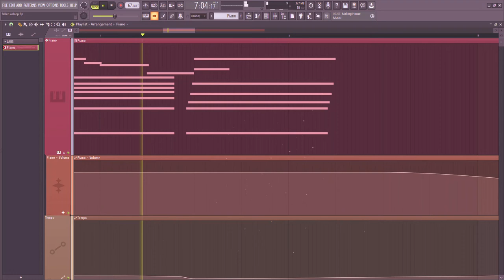fall asleep instantly to this song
Fall asleep to this, an original composition created in FL Studio 20 by me. This song was created because of the way I felt about everything, just there. Maybe a like too!